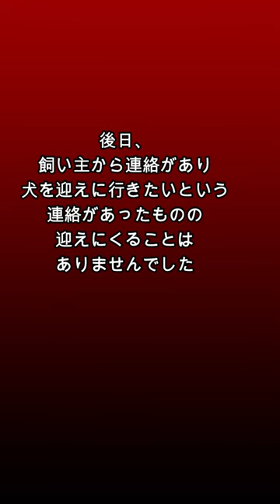飢えたハゲワシの群れに囲まれていた犬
本編：飢えたハゲワシの群れに囲まれ悲しい目をしていた犬。地獄のような状況から救出されると・・・【感動】

くわしい内容は
本編をご覧ください

動画視聴画面の下部
チャンネルロゴの下
▶飢えたハゲワシの群れに囲まれ悲しい目をしていた犬。
地獄のような状況から救出されると・・・
から本編視聴できます。